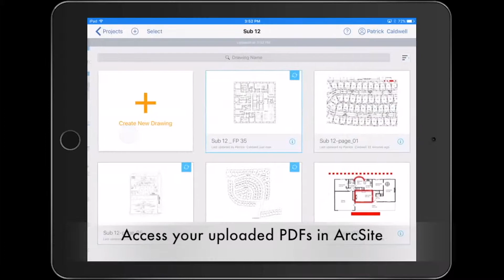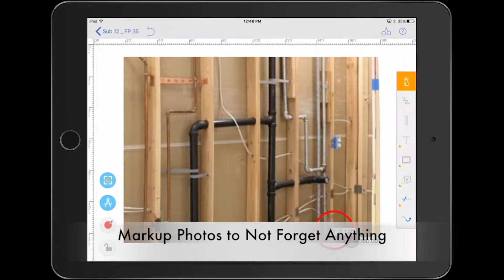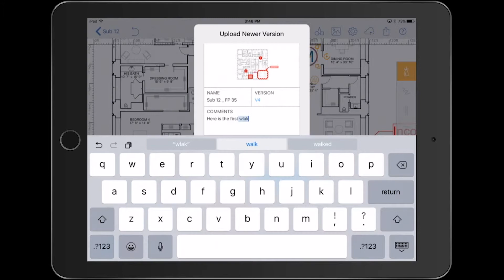Quick PDF Markup with ArcSite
ArcSite has powerful PDF Markup Capabilities